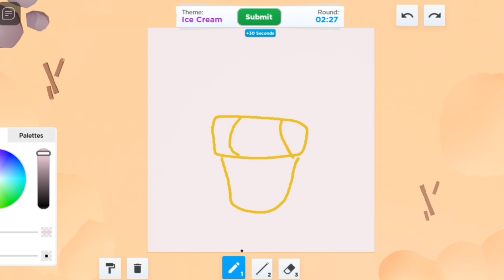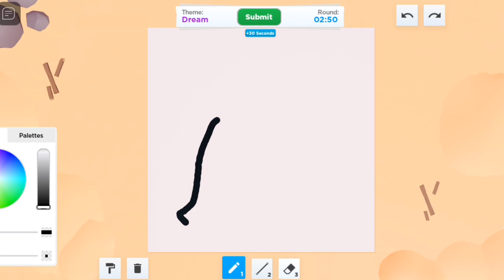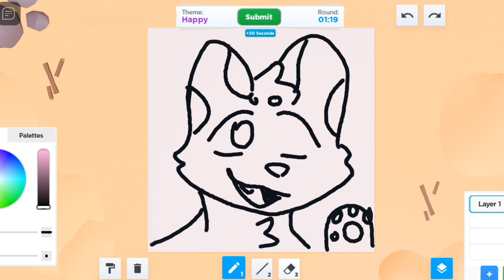Let's Play Speed Draw :D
SO the boat i gave one star i thought the squiggle was the boat... but it was actually the titanic breaking into the iceberg lol
Sub and liek for more